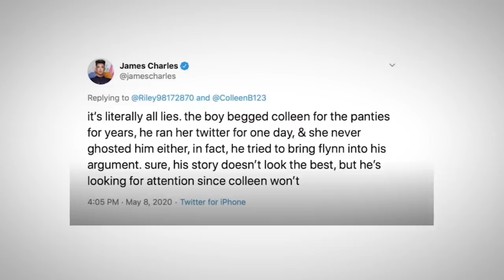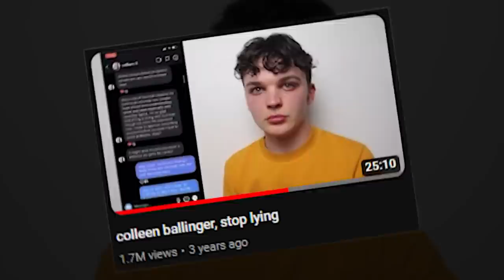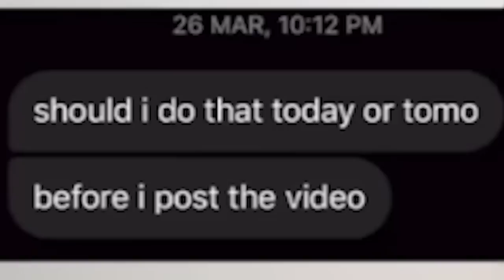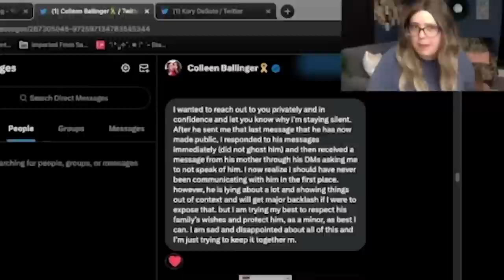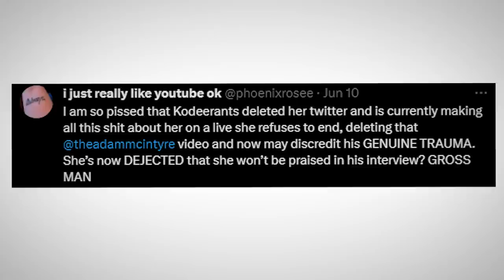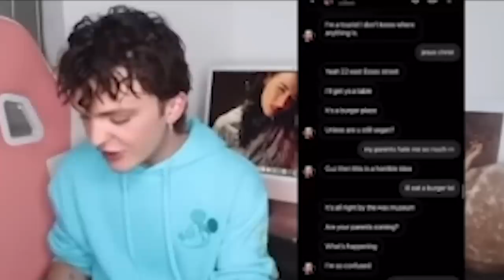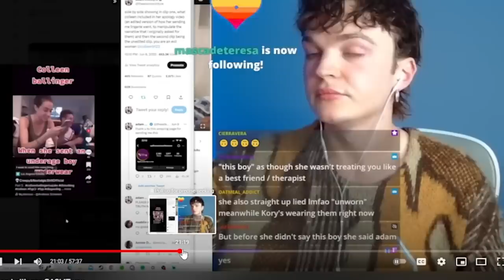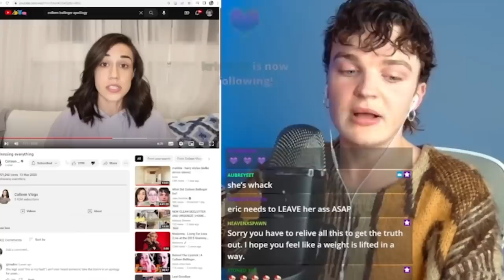The OG Youtuber Who Manipulated Everyone | Colleen Ballinger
Colleen Ballinger Caught Lying By Adam McIntyre

Follow These or I Will Cry